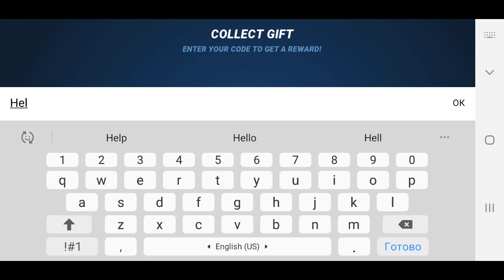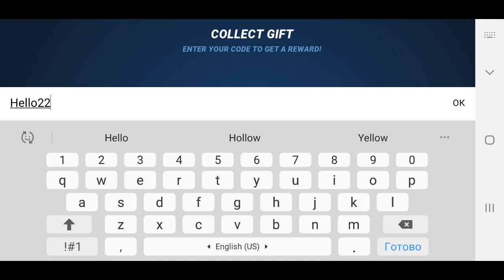New Gift Code. 05.01.2022. Fishing Clash